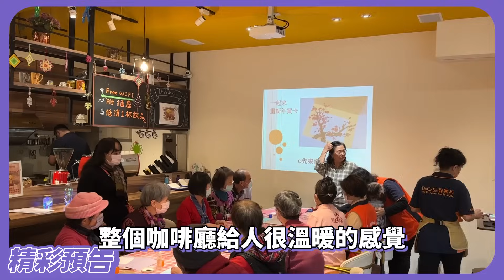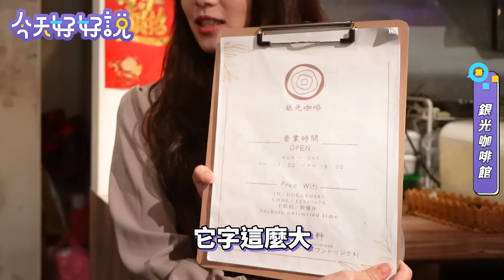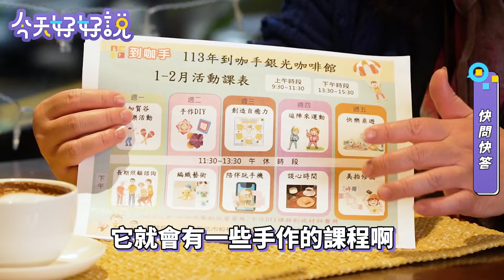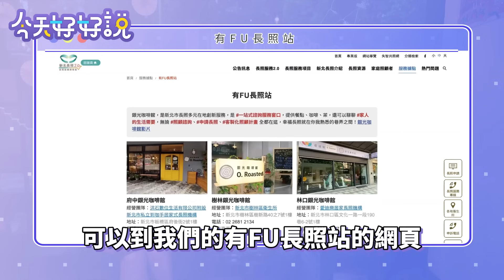【今天好好說】EP61 什麼咖啡館拿麼厲害？銀髮族來這裡竟變更健康！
歡迎來到阿公阿嬤的網美咖啡館！《今天好好說》這次要介紹板橋的銀光咖啡館，不只可以吃飯喝咖啡，竟然還可以上課、諮詢跟交朋友，課程內容更包含修圖、舞蹈、桌遊，長照不再只是單純提供公共托老服務，還有喘息服務、輔具服務跟交通服務...等等，這集將會帶你了解新北市長照2.0有多麼完善！

「新北厚厚呷」這次要介紹的是充滿「家」的味道的咖哩飯，看似平凡卻是很有故事的料理，堅持使用在地食材，兼顧營養均衡，咖哩香濃，雞肉軟嫩，配菜清爽不油膩，這裡的料理就像家人的關係一樣，細節中總是充滿濃濃的愛！

0:00 精彩預告
0:30 影片開始
0:53 什麼是銀光咖啡館?
2:13 開箱府中銀光咖啡館
3:06 新北厚厚呷
4:39 快問快答
5:22 銀光咖啡館裡會有什麼課程?
5:42 新北市有什麼長照資源呢?
6:18 申請長照的資格、條件是什麼呢?
7:53 結尾
8:20 彩蛋

想了解更多銀光咖啡館的資訊可以到下方連結喔~